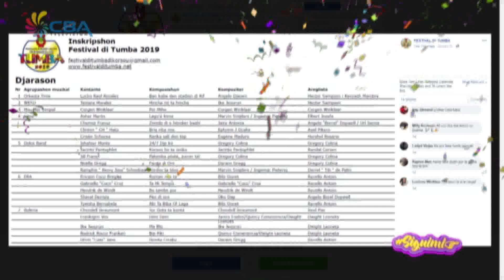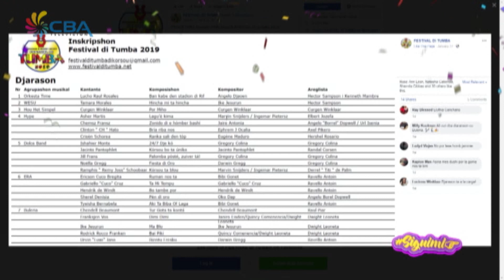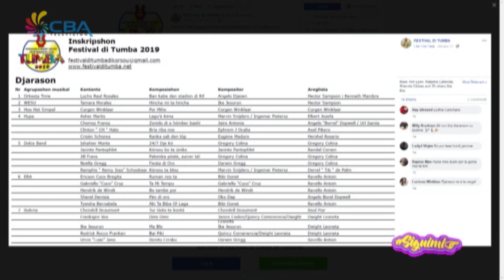Siguimi 6 February 2019 2